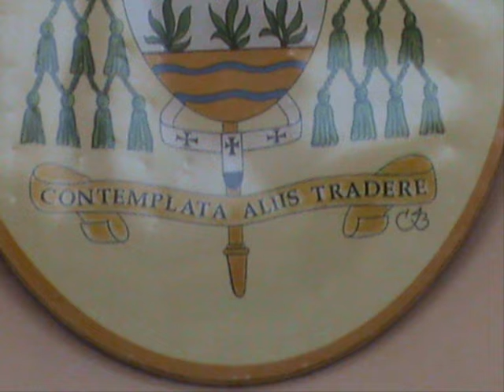Le campane di Vercelli - Duomo di Sant' Eusebio - 1° Video a Vercelli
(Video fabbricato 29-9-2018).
Duomo di Sant' Eusebio (Piazza Sant' Eusebio e Via del Duomo.
Numerazione delle campane: 5.
Tonalità e note: in Re3 per cui Re3, Mi3, Fa#3, Sol3 leggermente Calante e La3.
Fuse dalla Fonderia:
1° detta anche MINORE: Pietro Antonio Silventi, nell'anno: 1813.
2° detta anche IMPERIALE: Anonimo, nell'anno: 1619.
3° detta anche CIANDRA: Anonimo, nell'anno: 1619.
4° detta anche REGINA: Silvio Mazzola, nell'anno: 1846.
5° detta anche EUSEBIANA: Nicolaus Guiot, nell'anno 1656.
Sistema: Ambrosiano, elettrificato.
Ceppi: ? con ruota, catena e motore.
Suonata: distesa della 4° campana, per l'Angelus festivo, che suona anche nel prefestivo e feriale.
Ed ecco il primo video di Vercelli installato, una cittadina abbastanza interessante ma soprattutto il centro storico e chiese con i loro campanili, che hanno campane anch'esse interessanti.
con l'intervento di Baudetta58 che era stato il primo giorno di conoscenza e mi sono appunto recato a cercarlo, ma sul piazzale ed attorno alla cattedrale, ma non lo beccai, poi stavo riflettendo e alla fine ho capito che era dentro ad essa, in quanto c'era oltre all' Angelus, una celebrazione abbastaza interessante, ma soprattutto importante che era appunto quella dell'arrivo del nuovo reverendo, l'evento è durato all'incirca due ore e le campane hanno suonato a distesa completa prima che iniziasse la celebrazione, purtroppo la distesa non sono riuscito a riprenderla, poiché quando sono arrivato avevano suonato da mo!, appunto per questa celebrazione.
spero che ci sarà la possibilità per l'accesso alla cella campanaria!, per scoprire le dedicazioni ma che i panorami che si riescono a vedere o costruzioni che si riescono a intravedere.
A PRESTO DA Campanaro Visitatore.
VI SALUTO! E ARRIVEDERCI.
SALUTO TUTTI QUELLI CHE SONO APPASSIONATI DELLE CAMPANE.
UN SALUTO ANCHE DALLA CITTADINA DI VERCELLI che è sempre bella o meglio il centro storico.